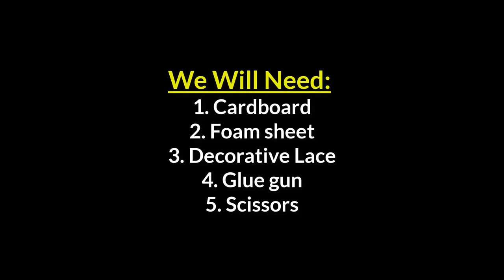Amazing gift idea with foam sheet and cardboard | Handmade gift ideas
Today I will show you an Amazing gift idea with foam sheet and cardboard. Making this diy gift is very easy and simple. You can easily make it if you watch the video carefully till the end.

1. Foam sheet
2. Cardboard
3. Decorative lace
4. Glue gun
5. Scissors etc.